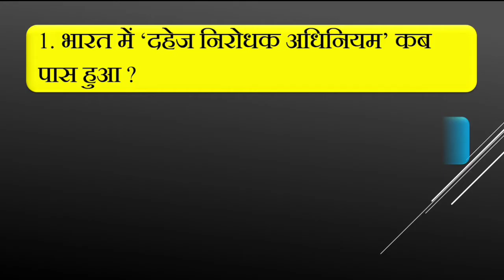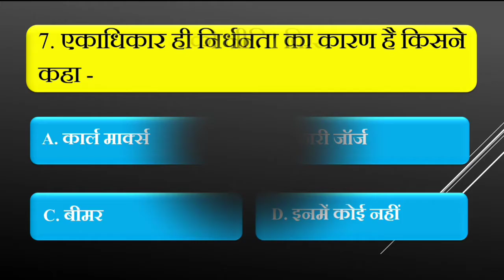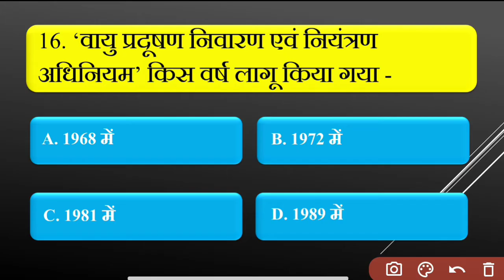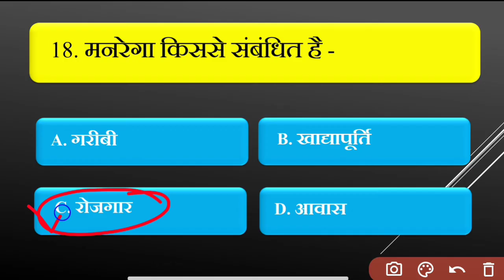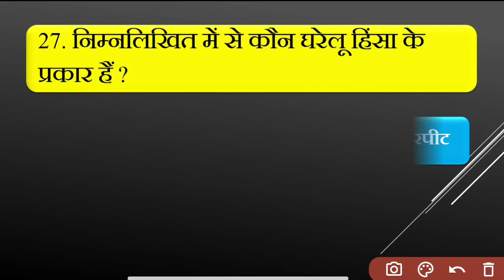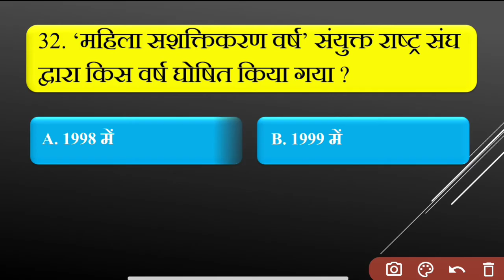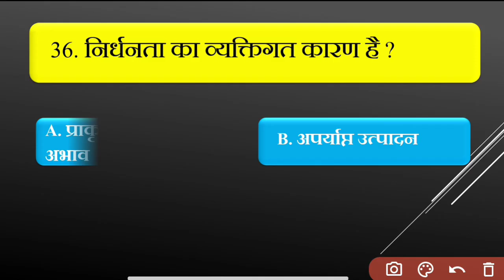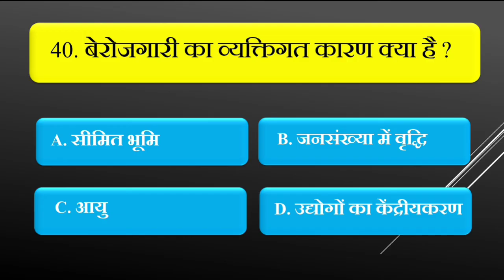Lnmu Part 2 Sociology Subsidiary VVI Objective | Ba Part 2 Sociology Subsidiary VVI Questions